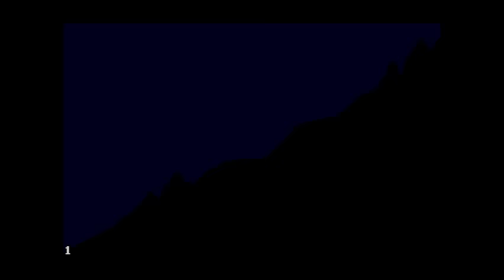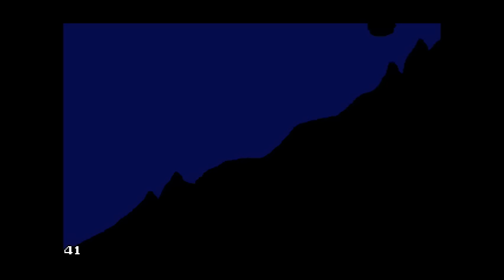the myth of sisyphus